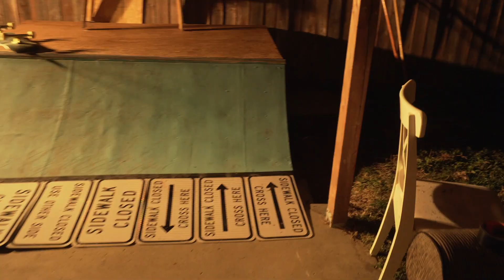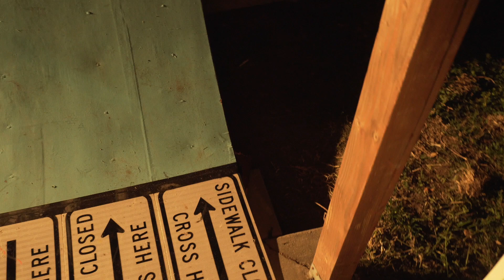The Cerro Skate Team